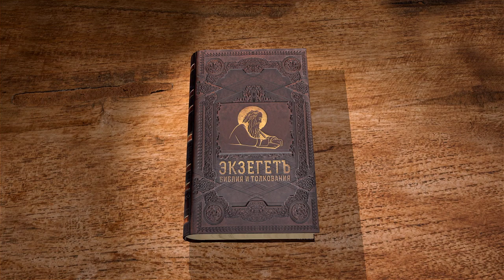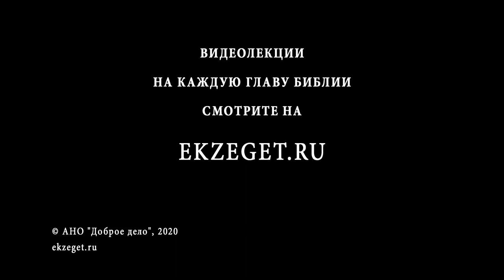Евангелие от Матфея. Глава 10. Священник Антоний Лакирев. Новый Завет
Сегодня вместе с Библейским порталом Экзегет.ру и священником Антонием Лакиревым рассмотрим 10 главу Евангелия от Матфея.
В 10 главе из Своих учеников Господь призывает 12 особых, которым Он даёт особое поручение проповеди. В этом часто видят параллель со словами о проповеди Воскресшего Христа. Господь посылает апостолов возвещать Царство Божие. Но что же означает такая проповедь? По сути, Господь посылает их проповедывать о Себе. Как это понять?